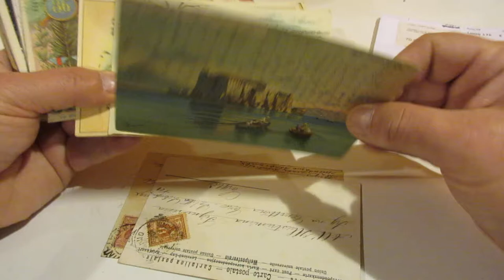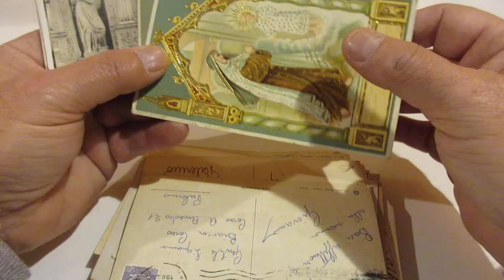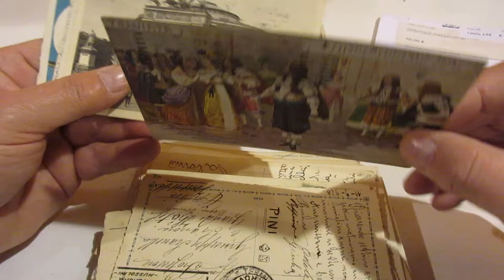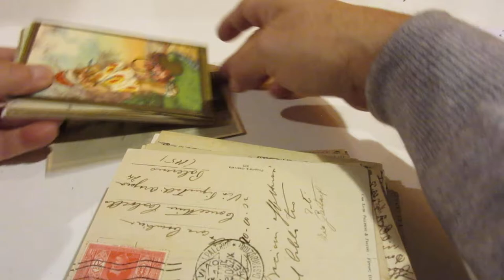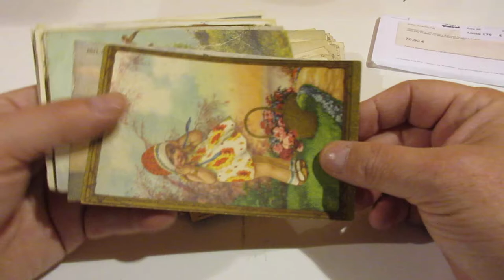Lotto 176 - 130 cartoline di piccolo formato, primi '900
Lotto di 130 cartoline di piccolo formato, primi '900